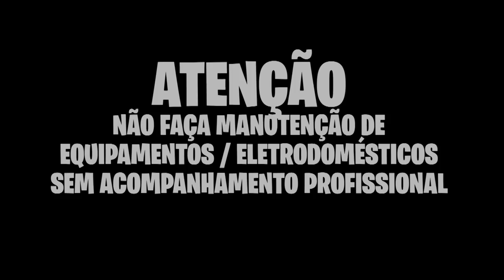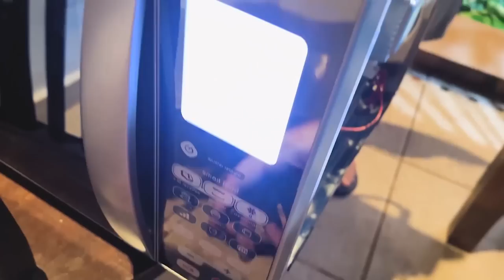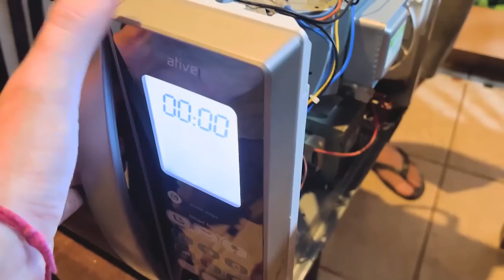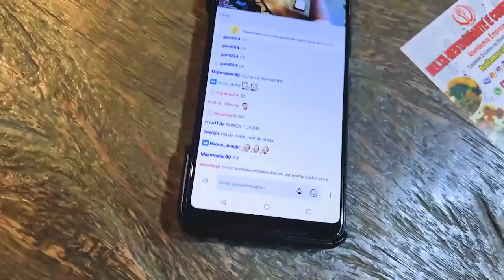Uma lâmpada ESTOUROU na minha cara na CASA NOVA 😨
ATENÇÃO: NÃO FAÇA ISSO EM CASA!

Eu estava desesperado galera, então fiz uma GAMBIARRA GIGANTESCA! Além da lâmpada quase me matar do coração, eu coloquei UMA CHAVE DE FENDA NO LUGAR DO FUSÍVEL DO MICROONDAS!